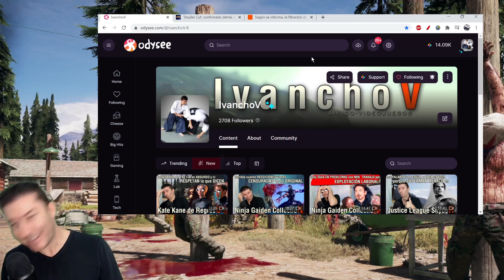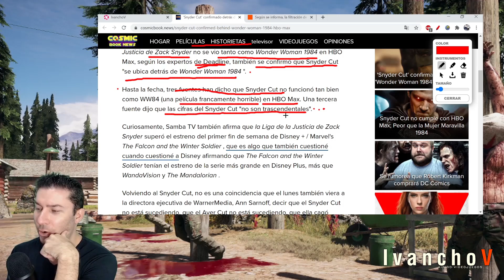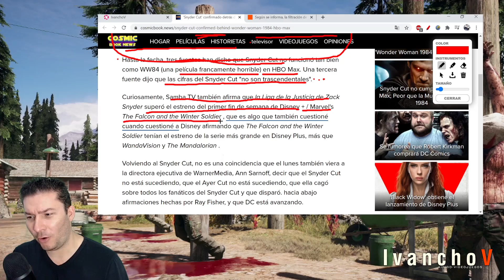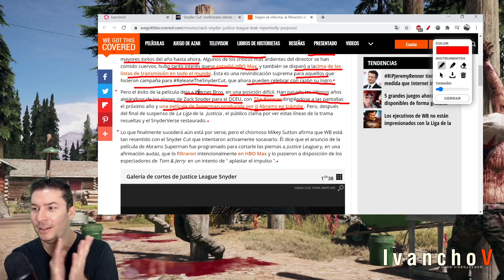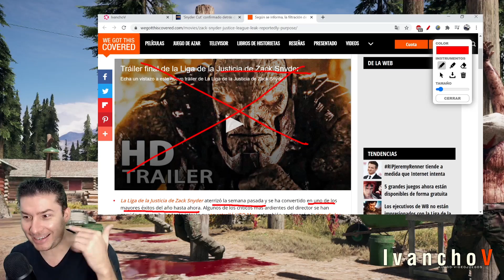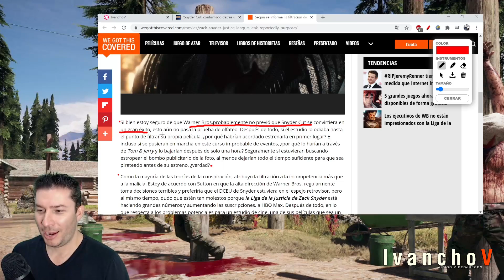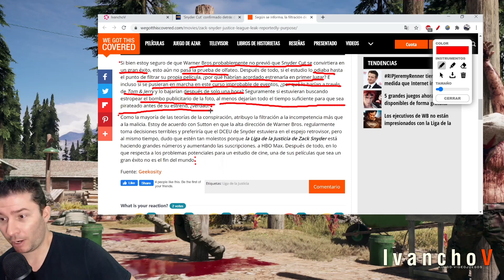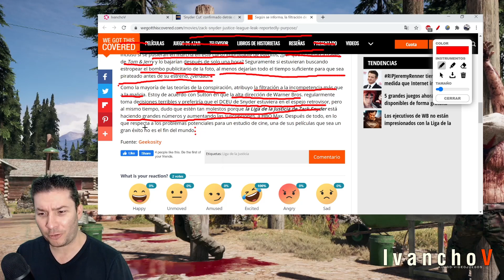😱🔴Filtración de😱 LIGA DE LA JUSTICIA de Zack Snyder se hizo a 🔥PROPÓSITO🔥🔴. IvanchoV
liga de la justicia, justice league, filtración, filtración liga de la justicia, zack snyder, snyder cut, zack snyder liga de la justicia, superman, superman liga de la justicia, batman, wonder woman, aquaman, flash,henry cavill, ben affleck, gal gadot, ivanchov, ivanchov aikido